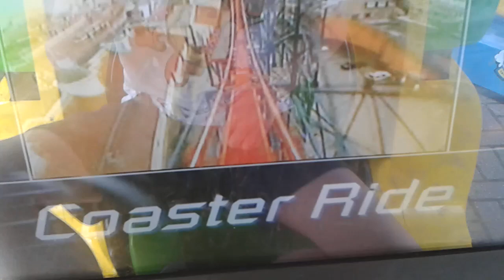IX Simulator Jolly Roger Kiddie Ride (Barnstormers)